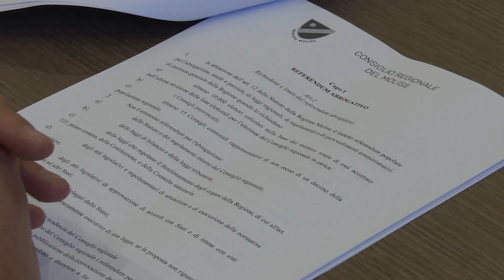Molise, democrazia diretta: ddl delle opposizioni in Consiglio regionale - 09/10/2024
Servizi TG | Molise, democrazia diretta: ddl delle opposizioni in Consiglio regionale | 09/10/2024